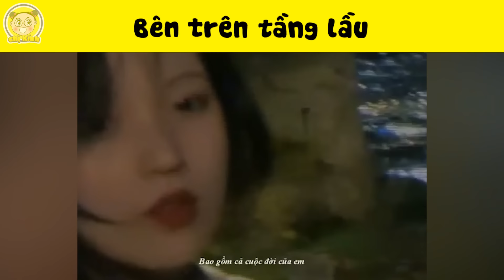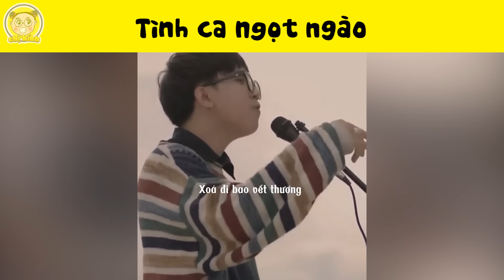🎵Quẩy Banh TikTok Với 17+9 Bài Hát Hot Trend TikTok Hay Nhất Mà Bạn Đã Nghe Ít Nhất 100 Lần